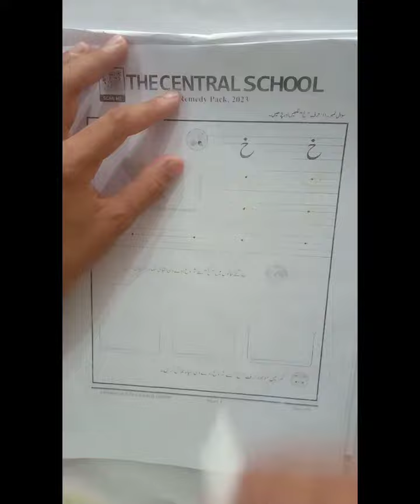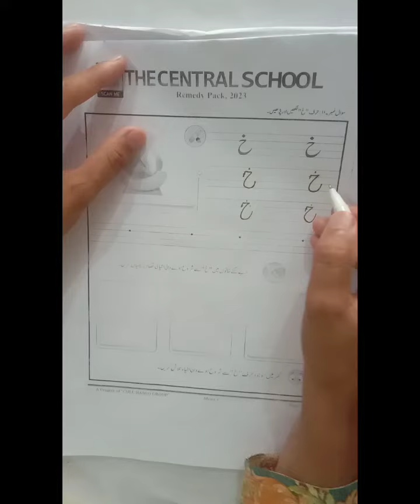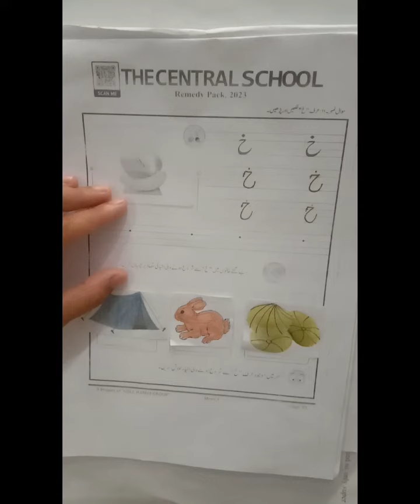M1 II Urdu II Remedy Pack P 48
Dear students This video is about the M1 Urdu Remedy Pack Please Click the link below for the video you can complete your assignment after watching the video for more assistance please feel free to call .